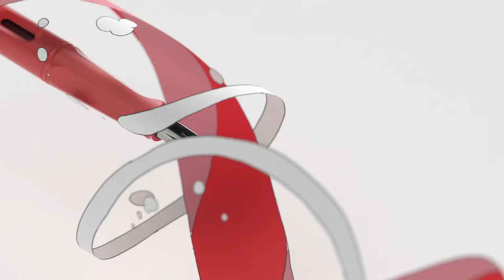Анимация Lamy safari Cream & Strawberry 2022